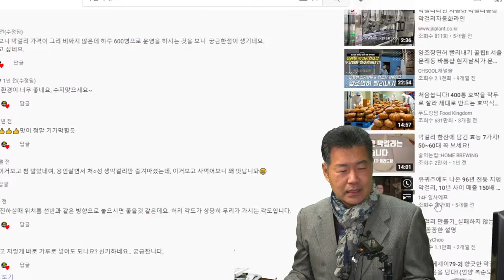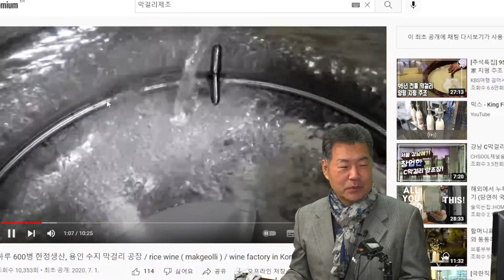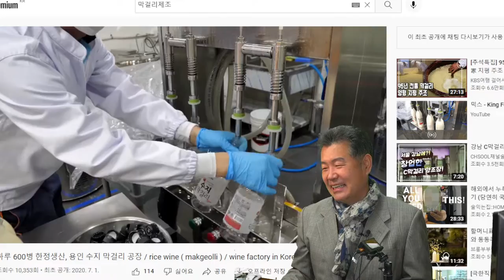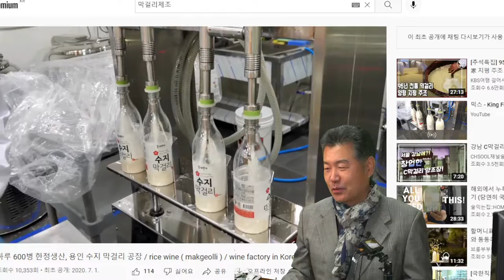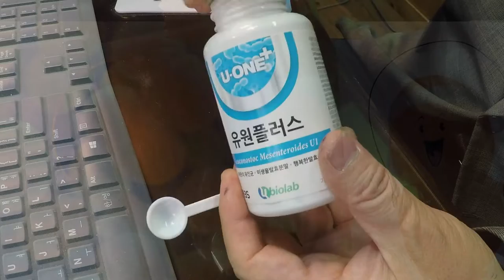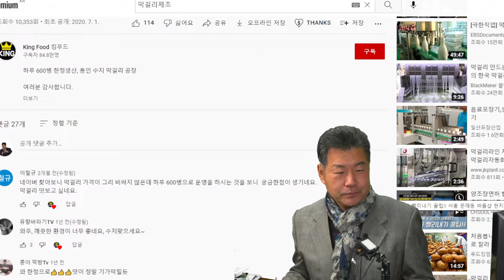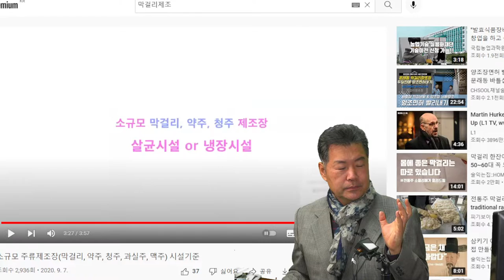발효술 사업 시작은 작게 하셔야 합니다.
발효술 사업 시작은 작게 하셔야 합니다.라는 주제의 동영상입니다.